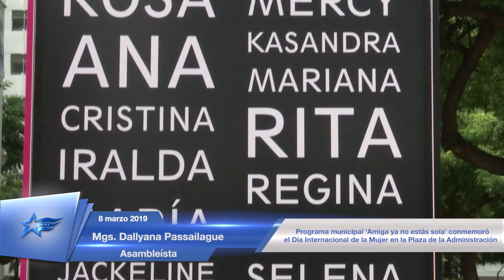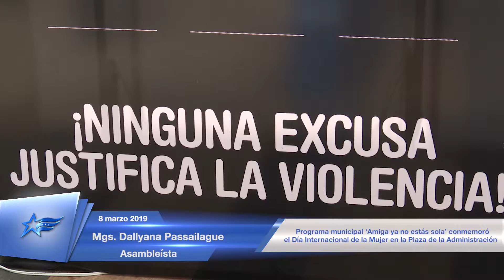8 marzo 2018 El programa municipal ‘Amiga ya no estás sola’ conmemoró el Día Internacional d